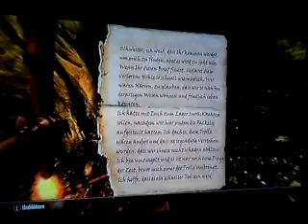Let´s Play The Elder Scrolls V Skyrim [Deutsch] Part 102